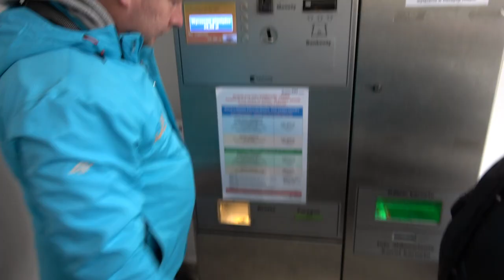Родельбан ,Зимний отдых в Польше,Hotel Gołębiewski Миколайки,